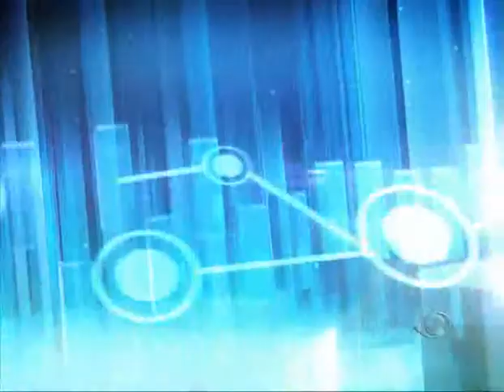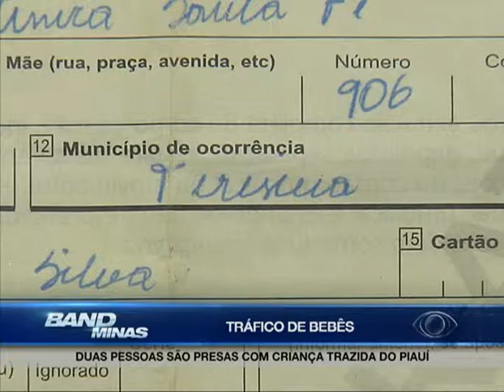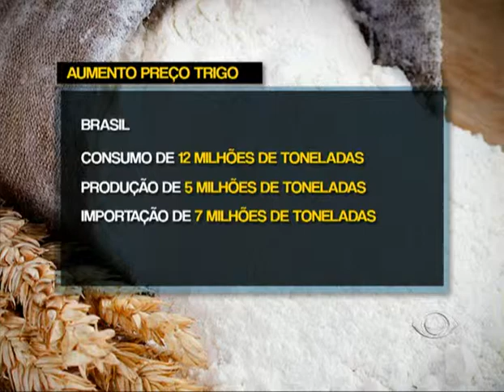Jornal Band Minas 11/04/14 Bloco 1